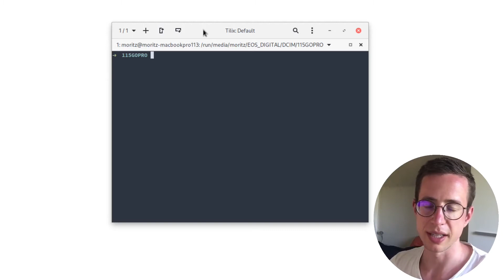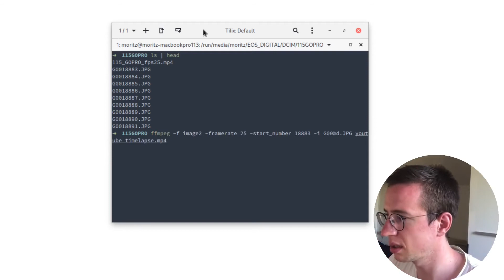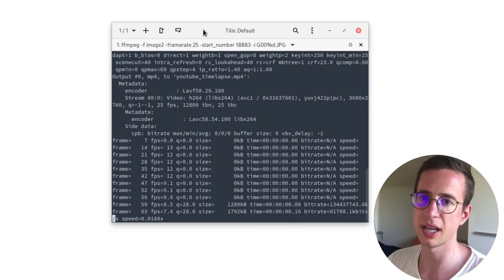How to create a timelapse video with FFMPEG?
Command:
ffmpeg -f image2 -framerate 25 -start_number 18883 -i G00%d.JPG youtube_timelapse.mp4